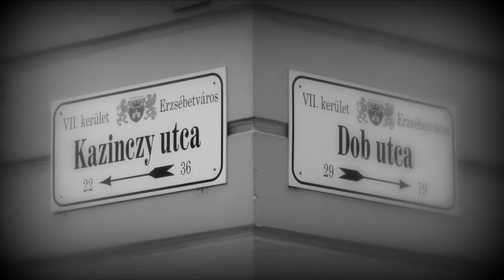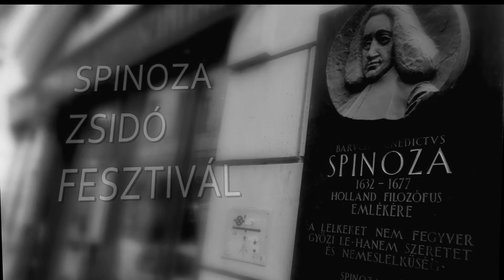25. SPINOZA ZSIDÓ FESZTIVÁL szignálja...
Filmetűd, a 25. SPINOZA ZSIDÓ FESZTIVÁL  szignálja.
Ének: Klein Judit
Film: Dénes Gábor